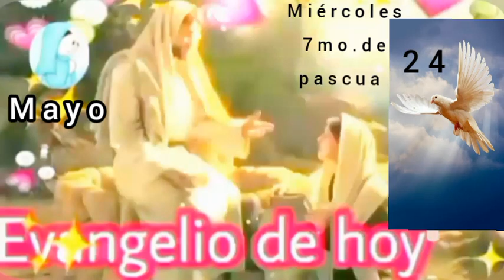💛Lecturas de la Santa Misa de hoy 24 de Mayo 2023